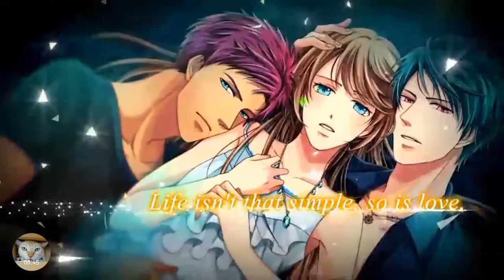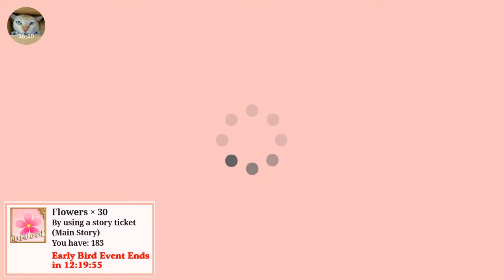Love Tangle - Shall we date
* เตือนว่ามีเสียงแตกนะคะ เปิดเสียงเบาๆ *

ช่วงนี้เล่นแต่ในมือถือเน้อะะะะ